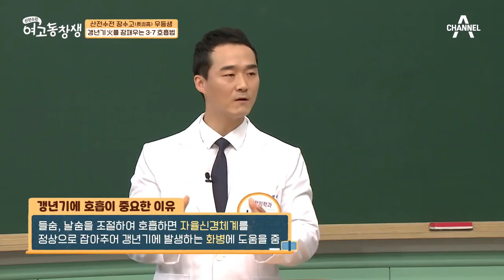안구 수술만 23차례... 흐릿한 절망 속에서 구사일생한 그녀 | 산전수전 여고동창생 26 회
갱년기 혈관으로 무너졌던 인생,
다시한번 일어선 구사일생 그녀